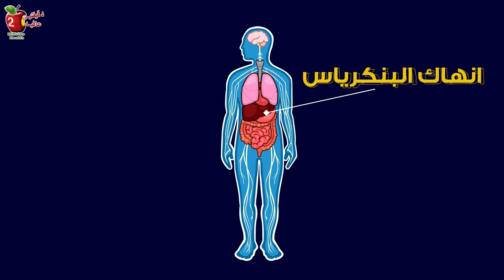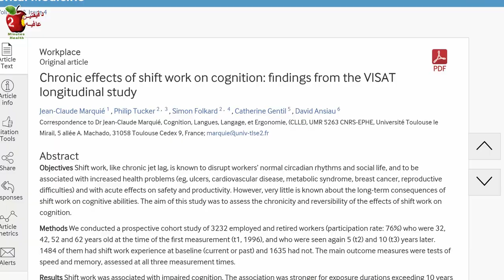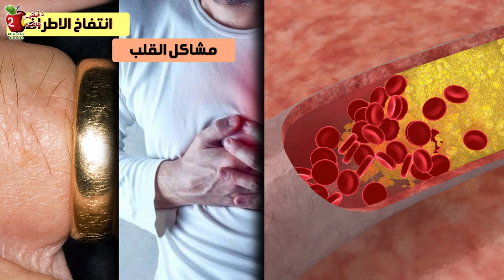٥ امور تحصل لجسمك عند السهر بالليل ونوم النهار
أصبحت ظاهرة سهر الليل شائعه جدا منذ ان بدانا نعمل عن بعد من المنزل، وتتكرر هالظاهرة خاصه في شهر رمضان. ولكن هل فكرت يوما ماذا يحصل لجسمك عند سهر الليل.